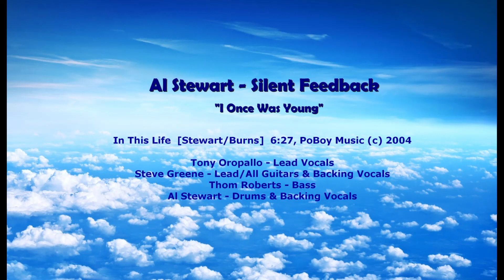Silent Feedback - In This Life (Al Stewart)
This is a song I wrote w/ my late collaborator, Mike Burns. It's about an older man that many are worried about and now after many trials and tribulations, he knows the Lord Jesus and so he wants them to know he's going to be just fine!  Probably the "heaviest" song I've ever written.

Drop me a line if you like it & Lord bless,